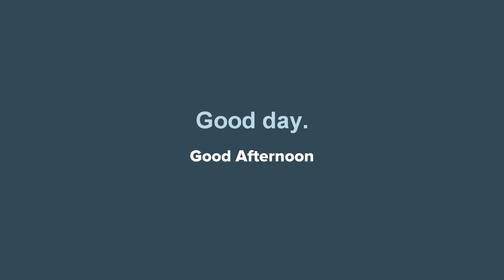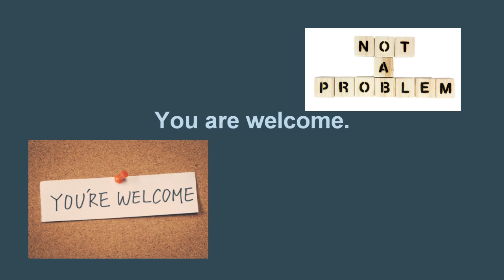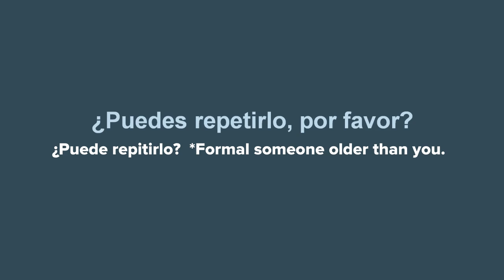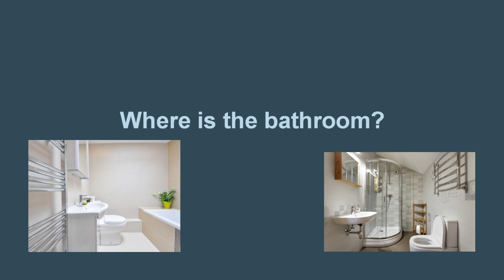Basic English Learning for beginners | Spanish Speakers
Speak English like a native with basic English phrases for beginners.